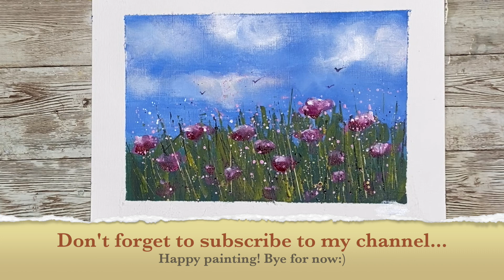Simple Wildflowers Acrylic Landscape Painting For Beginners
Simple Wildflowers Acrylic Landscape Painting for beginners. I've taught acrylic painting classes for 25 years + and would like to share my knowledge.

AMAZON US
AMAZON UK

MATERIALS:
8 x 10 primed acrylic paper.
PAINTS:
White, Blue, Pink, Violet, Yellow & Green

BRUSHES:
Large size 12 round synthetic brush.
Small round synthetic brush.
Kitchen Towel
Plastic box
Baking paper